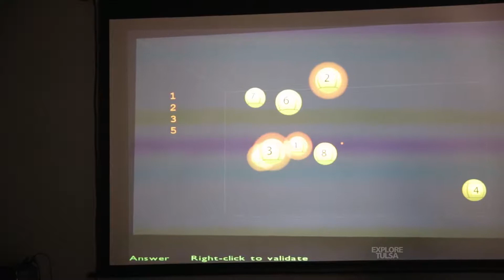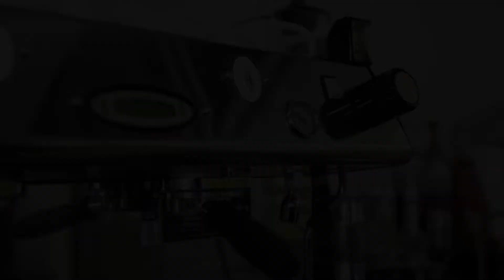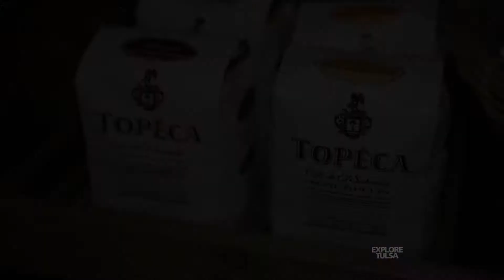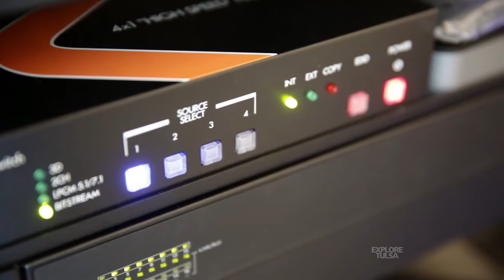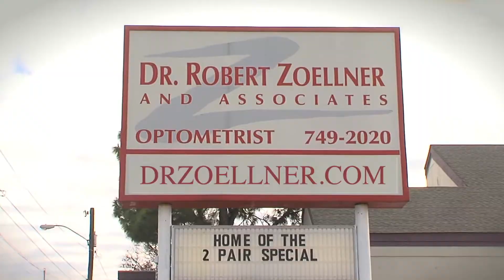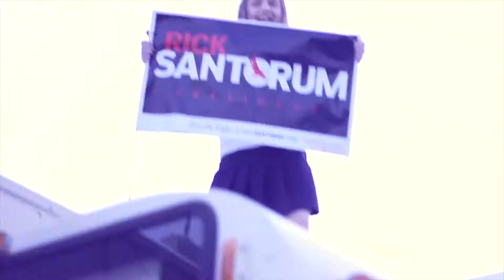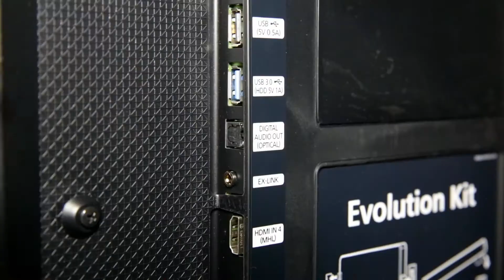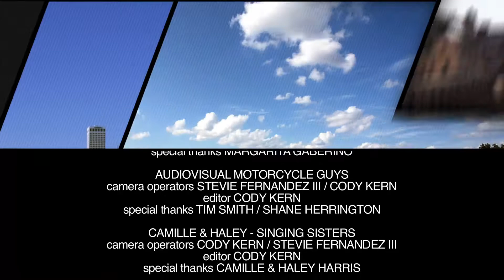Explore Tulsa - Show 240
- Athletic Mission Baseball Academy
- The Heirloom Baking Company
- Video Revolution install guys hit the road
- Camille & Haley - Singers, Songwriter, and Sisters